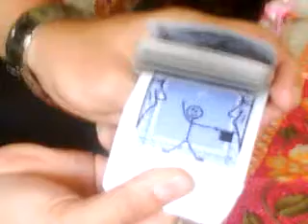Cartoon Deck by ian magicounter